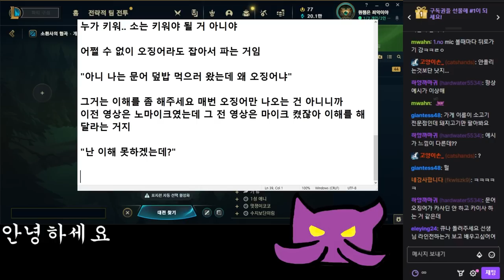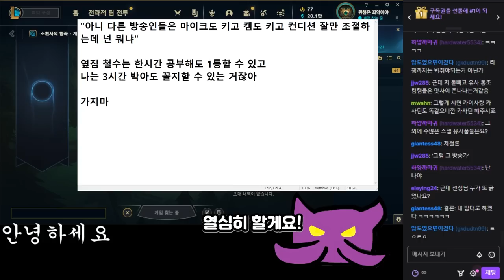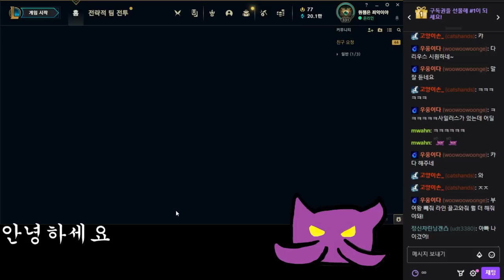카사딘 대신 AP 카이사를 하는 이유